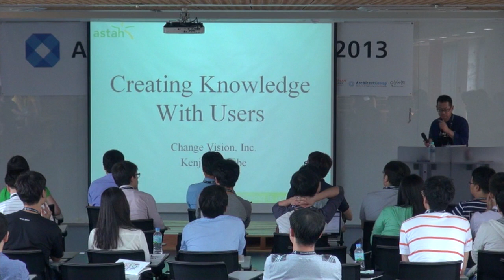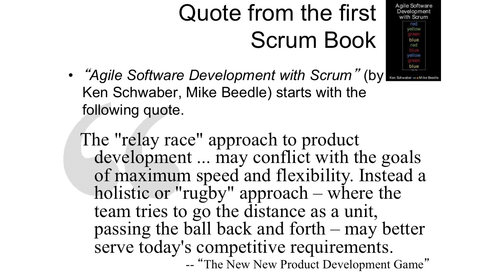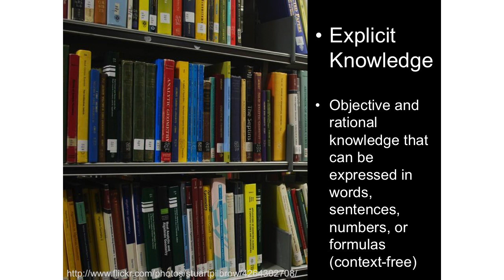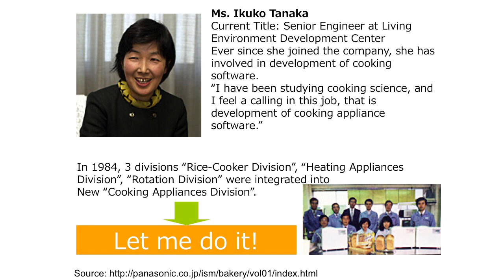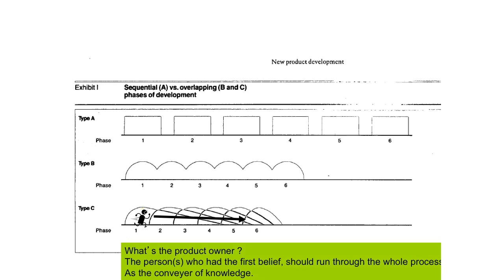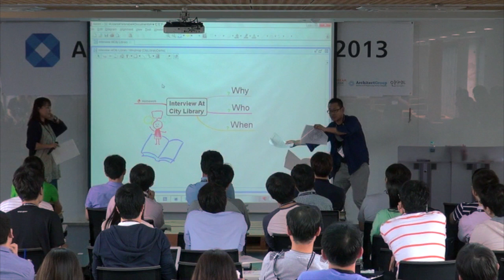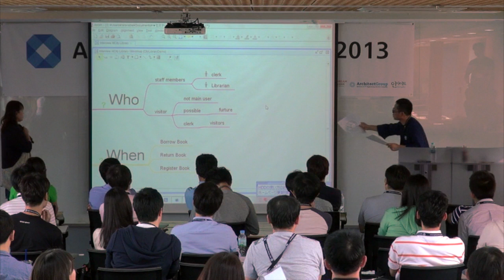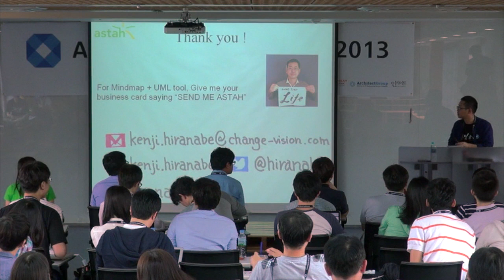Agile Korea 2013 - Creating Knowledge With Users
Agile Korea 2013 발표 영상
제목: Creating Knowledge With Users
발표자: Kenji Hiranabe